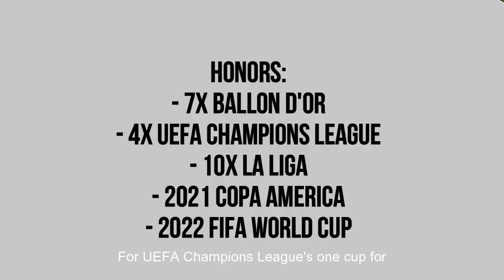Lionel Messi 2022 - A once in a Century footballer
What more is there to say - Lionel Messi has completed the game.

7 Ballon D’or
10 La Liga
4 Champions League
1 Copa América
1 FIFA World Cup

The narrative of Messi not being able to carry his national team to World Cup glory like el Diego, over, in his last ever World Cup game.

Poetic. Iconic. Immortal.

Messi was given the golden ball award for best player at the tournament.

Which brings us to today video - Is Messi at 35 years old still the best player in world football?